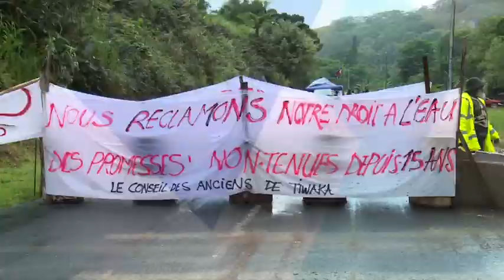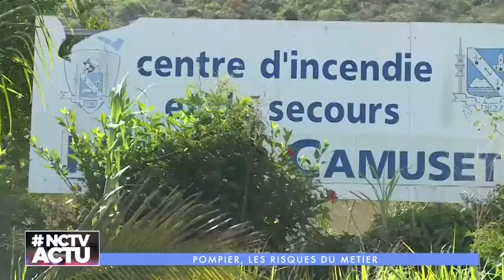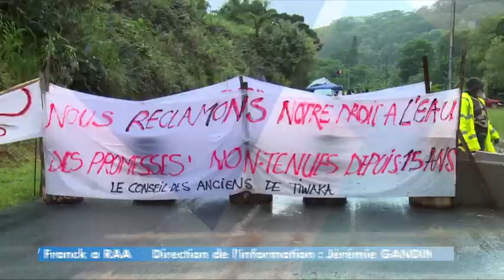NCTV ACTU DU 22/09/16